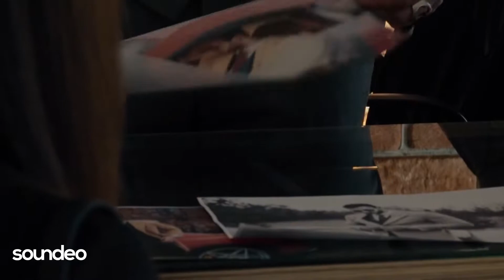Loui & Scibi ft Nuwella Your Love Pretty Pink Remix Video Edit